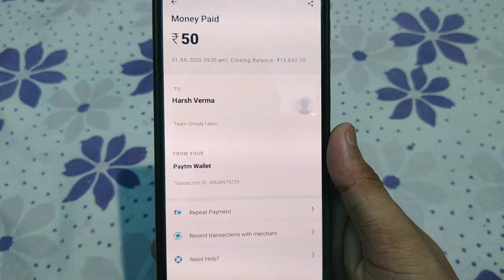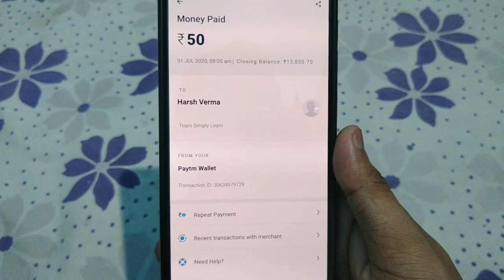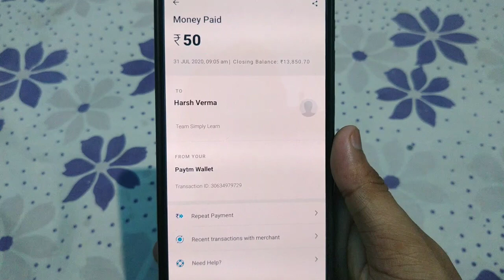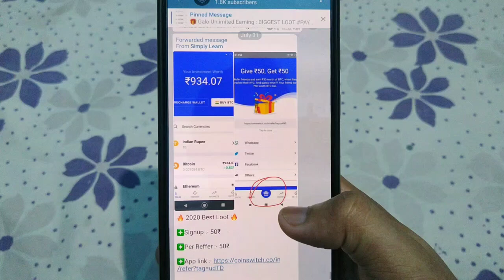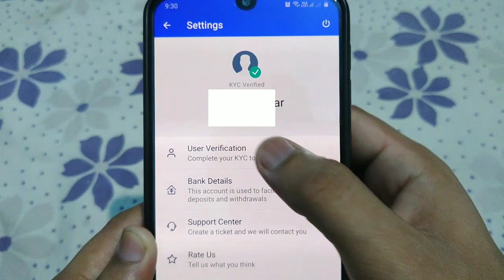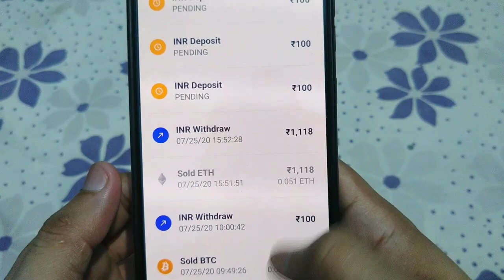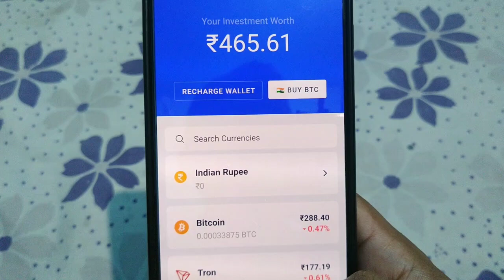2020 ka new app paise kamane wala | paisa kamane wala app 2020 | online paise kamane ke tarike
2020 ka new app paise kamane wala app | Paisa kamane wala app 2020 August | online paisa kamane ka tarika | paise kamane wala app 2020 new

transfer money to bank account
now earn directly to bank naccount
get money directly in bank account
coinswitch app se paise kaise kamaye
how to earn money from coinswitch app
coinswitch app see paytm kaise kamaye
coinswitch app unlimited refer kaise kare
instant Paytm Cash 100% working unlimited trick 2020
coinswitch app payment proof,
coinswitch online script,
Earn Free Money Daily online 2020,
Best Earning Mobile App 2020,
Easy way to earn money online in 2020,
online paytm money earning,
online paytm cash earning job app,
online paytm cash kaise kamaye,
2020 ka sabse jyada paisa kamane wala app
2020 ka sabse jyada paise kamane wala app

₹1 Minimum Redeem Earning App
1 redeem app
1 rs redeem app paytm
minimum 1 rs redeem app paytm 2020
instant paisa dene wala app